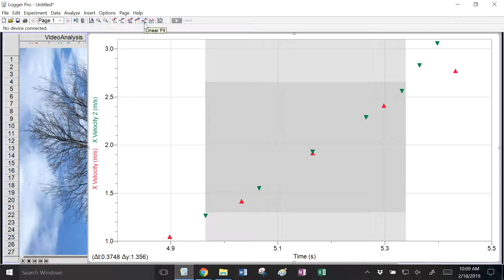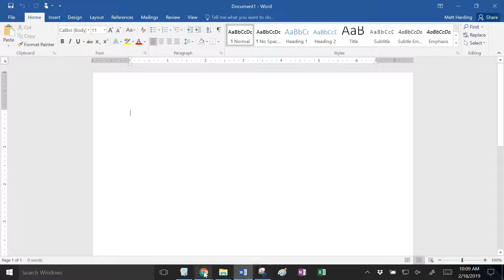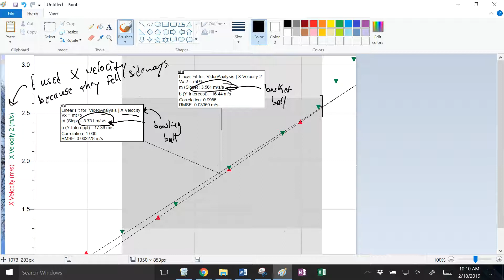how to find slope